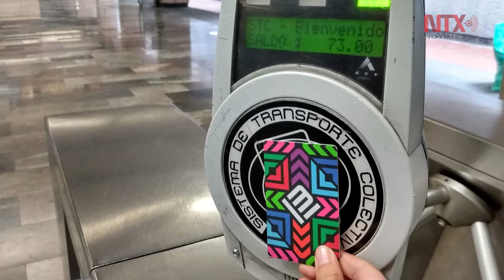Instalan 100 máquinas para recarga y compra de tarjetas de Movilidad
Como parte de la primera fase de la instalación y puesta en operación, al concluir esta semana el Sistema de Transporte Colectivo Metro habrá instalado 100 de las 312 máquinas para la recarga y compra de Tarjetas de Movilidad Integrada en distintas estaciones de la red.